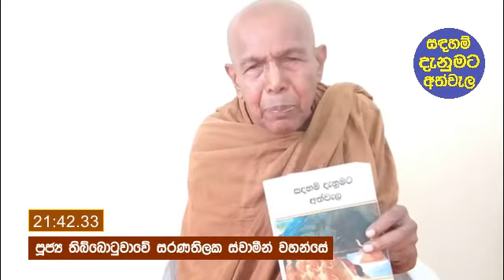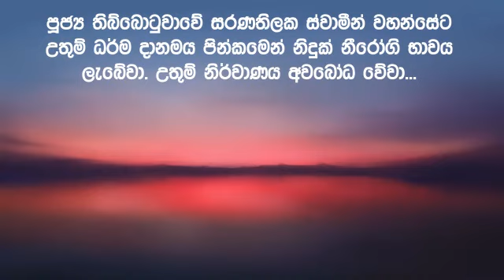සදහම් දැනුමට අත්වැල 61 | පුජ්‍ය තිබ්බොටුවාවේ සරණතිලක ස්වාමීන් වහන්සේ